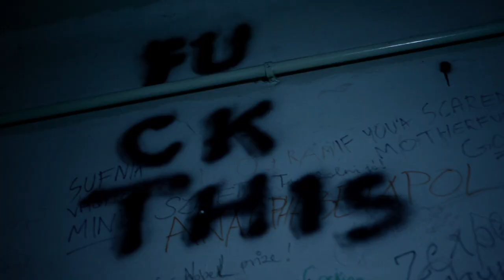Imre Kiss - Stolen Moment [official video]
story & directed by: Adél Koleszár, Éva Szombat
edit: Levente Pap
cast: Kiss Anna Júlia, Jelena Viskovic
make-up: Barbi Keserű

thanks to: Gergő Nefelejcs